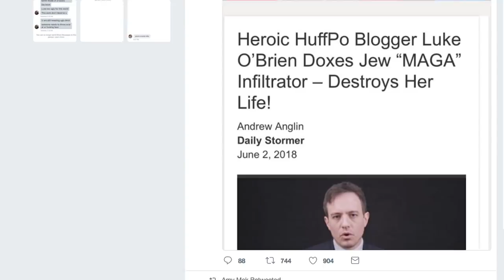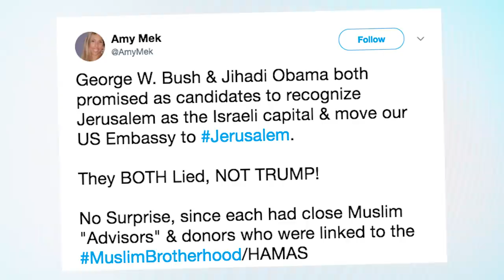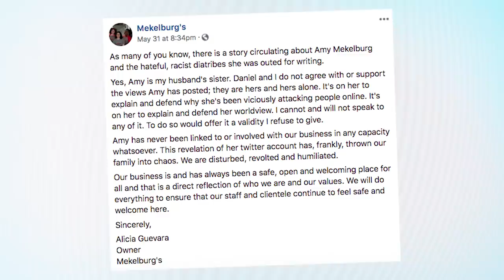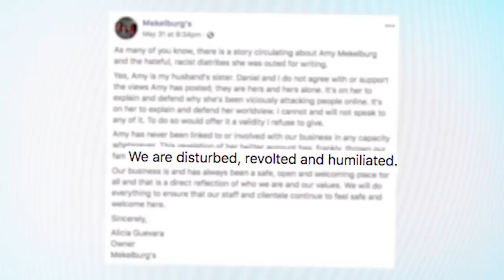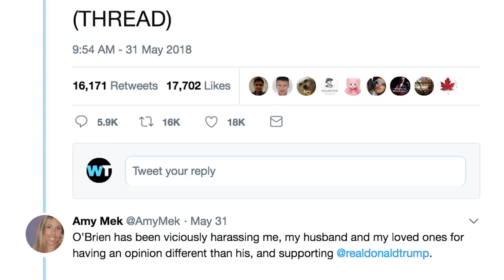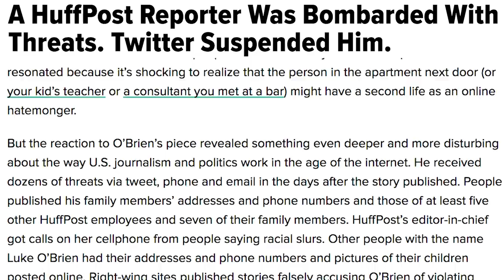How The Doxxing Of An ANTI-MUSLIM TROLL Exposed Her Family To Backlash | What's Trending Now!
@AmyMek is one of the most relentless anti-Muslim accounts on Twitter. An exposé by The Huffington Post revealed her to by Amy Mekelburg from New York. The fallout from the “doxxing” raises questions about privacy and what responsibility Twitter has to police hate speech on their platform.